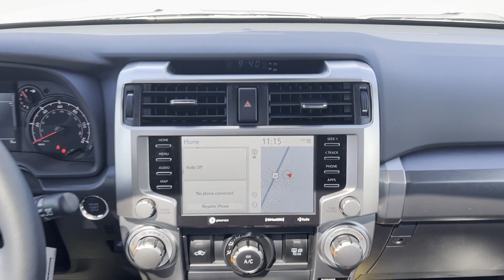2024 Toyota 4Runner SR5 Premium Newton, Sparta, Ledgewood, Dover, Lafayette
2024 Toyota 4Runner SR5 Premium JTENU5JR1R6257887 Video

This 2024 Toyota 4Runner SR5 Premium is full of phenomenal features such as: